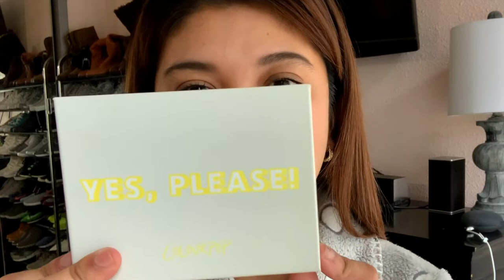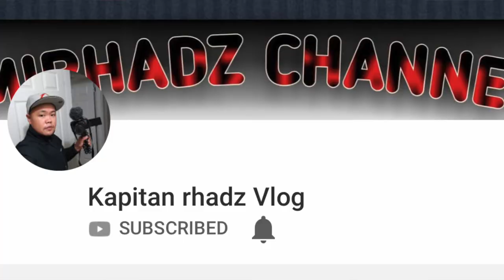COLOURPOP YES PLEASE PALETTE MAKEUP TUTORIAL + SHOUT OUT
hi guys! Im back with another makeup tutorial using colourpop's yes please palette..hope you like it!